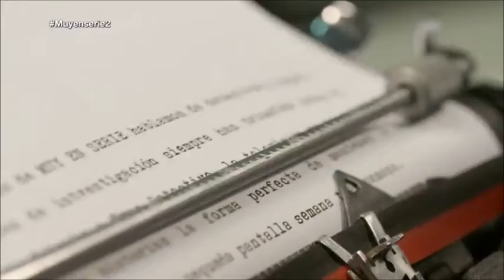Exit Game Madrid en Muy En Serie - Marchante de Arte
Vídeo presentación del programa Muy en Serie, en donde su presentadora, Sara Escudero, aparece en nuestra sala "Marchante de Arte (1932)".

¿Quieres ver más vídeos? Atento a nuestra cuenta